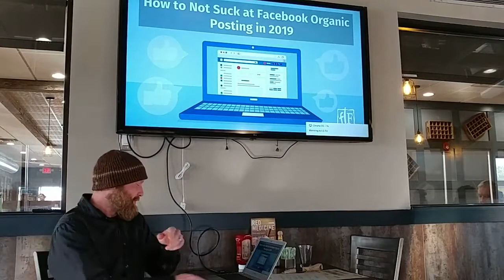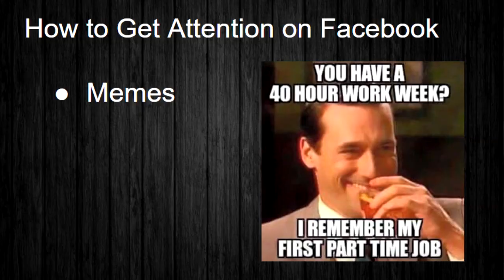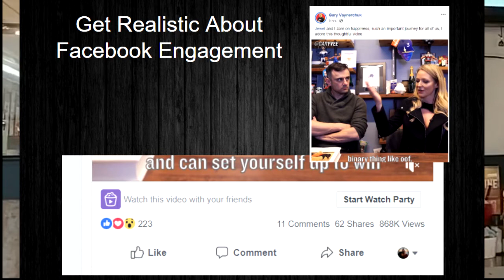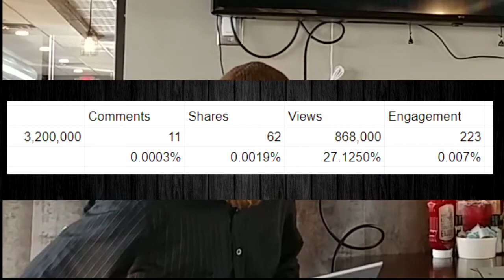How to Promote Your Business on Facebook for Free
Should you pay an agency for social media marketing? No Way!

Here are 7 simple steps to sell more stuff on Facebook for free!

Learn local social media marketing on Facebook in 2019 here

Hey Local Business Owner!  Facebook organic page reach keeps getting harder and harder and harder!

There are 4 post types for your Facebook page that engage, and are the things you need to be doing each week to make your Facebook page as BEST as it possibly can!

00:02 My goal in life is to end the spinning wheels the wasted time and wasted money and wasted energy. Every single online entrepreneurs are the most targeted buyer people thing. I can't. I can't see even facebook advertise to you guys because it's so competitive and it is. It kills me that a 97 percent of it sucks and waste your money and if you put any time in what most people teach, you will waste all of your time and your energy. And that's my big, big, big, big, big passion is to eliminate the spinning wheels, uh, to help you. Whatever. You only have three hours a week. Make sure that you're getting a return on that time because that's crazy valuable. And so that's my passion. I'm the absolute formula formula, formula for success in networking, success in facebook, success in email marketing.
01:24 Success in your kid raising is give, give, give, ask, okay? Every single business gets this wrong on social media. Very, very few get it right. And it's always by my new thing, buy my thing, come to my event, come to. It's always me, me, me, me, me, me, me, okay. Um, it is not what's in it for them. And that whenever, if, if we stopped right here, okay? And all you did was shift this one thing. This, I'm going to help my Avatar, all right? My best customer help their day, enhance their day, come alongside and their life today, right now. What are they? Building Group. Alright? And I felt that if you only make that shift, you will win as best as you can. And facebook 2019 is everyone understand? Okay? It is. I think it's social media, not sales media, right? Get out to get attention.
02:41 Attention on facebook. I put this one on here on purpose. I told myself I'd be productive today. The fact that you're reading this right now determined that was alive. Okay? This is a big deal because facebook wants to keep people on their platform. That's how they make money. I saw they show more ads. So you as entreprenuers man, how many times do you go and you make a post and then you're like sucked in and 40 minutes later you lift your head up and you're like, oh, how did I get here? I've watched a whale video, whatever it. So what you are doing on facebook to your customers is getting attention. Okay? And what facebook is doing is getting attention from you. Alright? So very, very important.
03:43 Okay? Because me anyways, but I wanted to just tell you just to make you aware that time, time, time, control your time, control your day.
04:40 Until Ai, this is the answer. Video is the king of attention. It engages your, your mind, your visual, your audio, and engages everything. Okay? And so, video, video, video. If you're not putting videos on facebook, don't even waste your time posting on facebook. Seriously. Facebook stories. This was mine this morning. Um, you can see it at tyrannies. Because they populated to their story within the last one was 10 hours ago. One was an hour ago. Facebook stories is. It gets you up there either. Absolutely. Right. They, they die in 24 hours. Saturday. Yep. So facebook stories, super, super powerful. Facebook live, you know, how successful was your facebook live from yesterday?
06:06 Well, the networking, southwestern Missouri groups, there was a lot of shares on Davis electric page, 17 chairs and then we've got 20 more lights in just in just a few hours on the page. And then on my own personal there was a couple of chairs. So

Reply to every comment. Absolutely. Reminds every farmer I'm super important. Facebook organic page reach is virtually dead. Okay? The only things that really work are these things. That means the video, the facebook stories, and the facebook lives.
on facebook and who should focus less on facebook so that you know for your business. If you need to spend a little more time than the other businesses,

14:21 We should spend time marketing on facebook. The question to ask if facebook is where your business is min need for Mia wants. Okay example, need, I need a plumber. I need an electrician. I need blah, blah, blah. Okay. Am I going to. If I likely none of us have a plumbing issue today, so this plumber post is

Do not pay anybody, never, never paid anybody. He don't waste your money on facebook. Social media marketing. Do not. Do not. Do not. Do not pay a person, an agency to do facebook for you. You hear me? It is not worth it. The Roi on that money is not going to return because of the deadness of facebook rant here. Me, nobody.